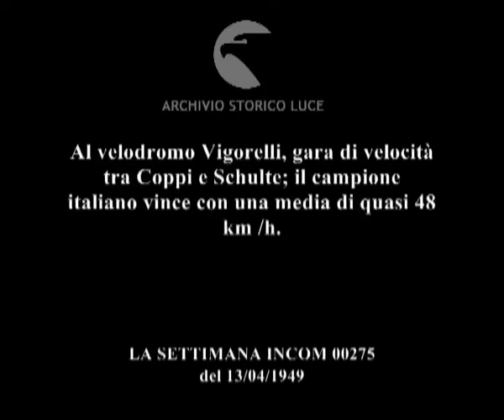Ciclismo: Coppi batte Schulte.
Al velodromo Vigorelli, gara di velocità tra Coppi e Schulte; il campione italiano vince con una media di quasi 48 km /h.
Descrizione sequenze:Coppi con un asciugamano in testa beve da un bicchiere offerto dal fratello Serse ; fasi della gara di velocità ; radiocronista dalla postazione tiene un resoconto di quanto sta accadendo ; Coppi acclamato dalla folla davanti ai fotografi ; Schulte e Coppi percorrono in sella alla bicicletta il giro del velodromo; Schulte ha in mano un mazzo di fiori ;